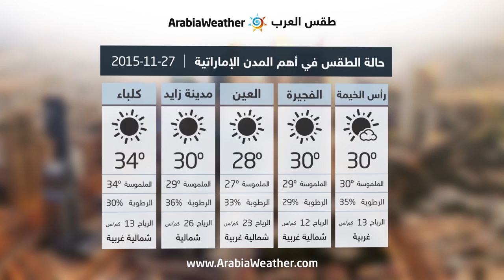الإمارات: رياح شمالية نشطة وظهور السحب المنخفضة ليلاً - يوم الجمعة | 27/11/2015